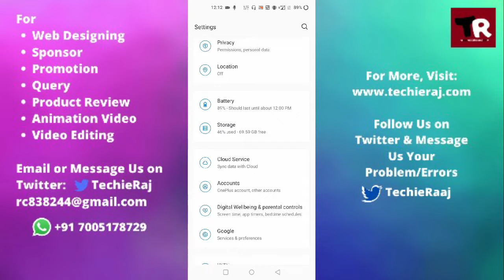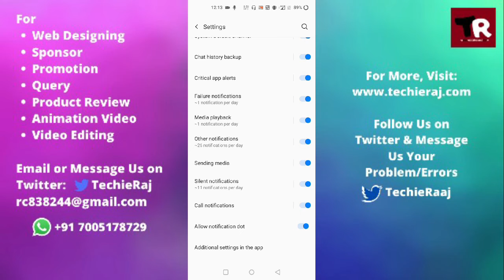OnePlus 7 WhatsApp Notification Not Working Problem Solved